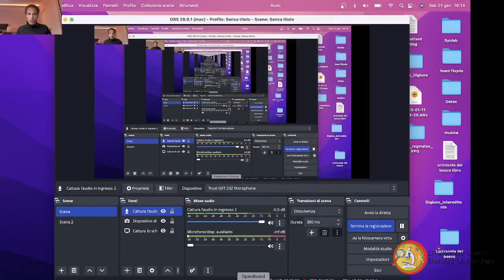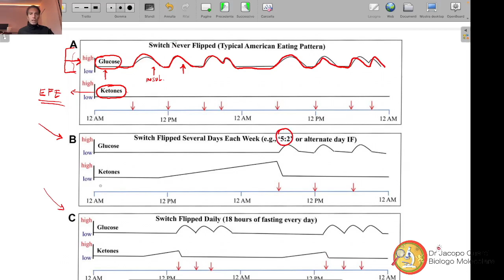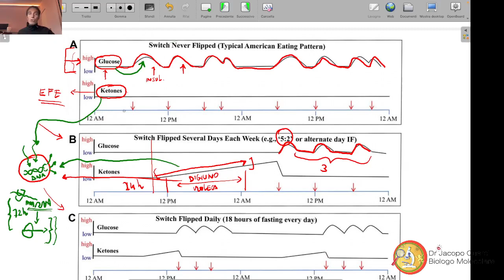Perchè ingrassiamo Glucosio e insulina : Dr Jacopo Querci Nutrizionista sportivo Livorno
Perchè ingrassiamo ed invecchiamo è tutto collegato con l altalena del glucosio e dell'insulina Le consulenze del Dr Querci per tornare in forma utilizzando il suo metodo ancestrale NATFIT.
la nostra Academy Online Dr Jacopo Querci Nutrizionista sportivo , diete per dimagrire Studio a Livorno e Online